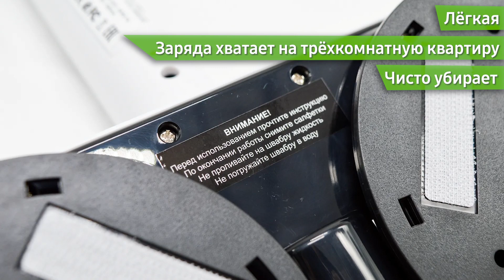Электрошвабра Xbot RM2